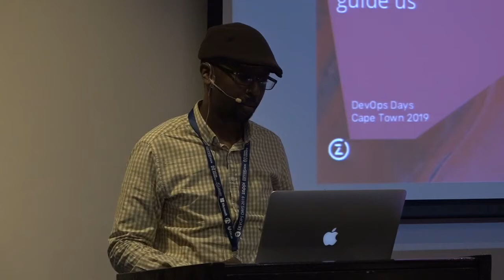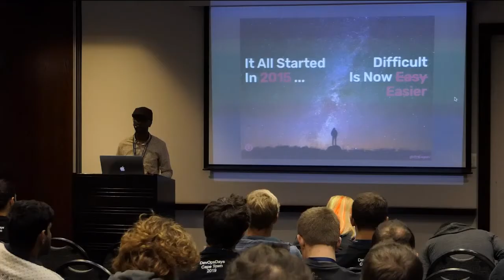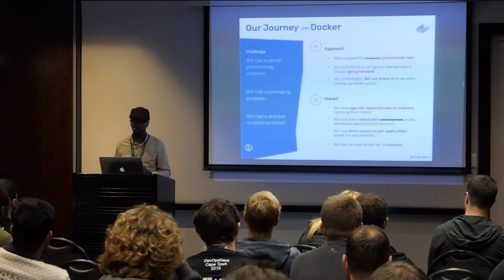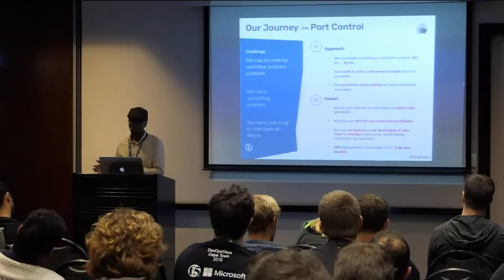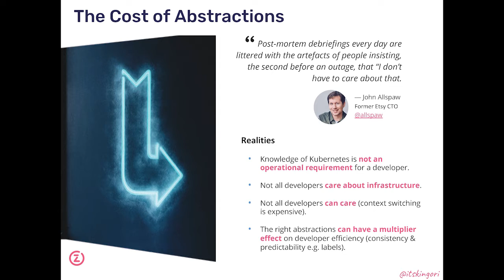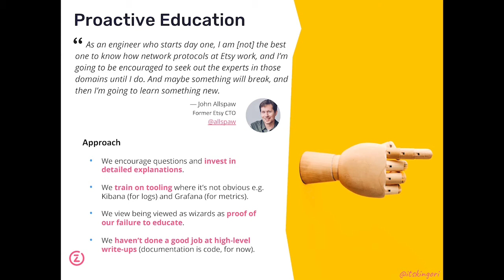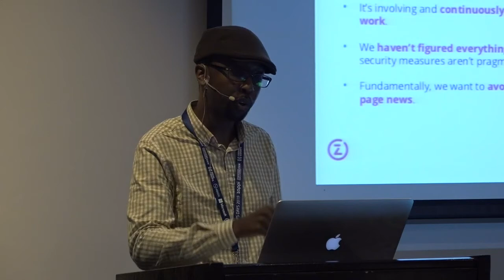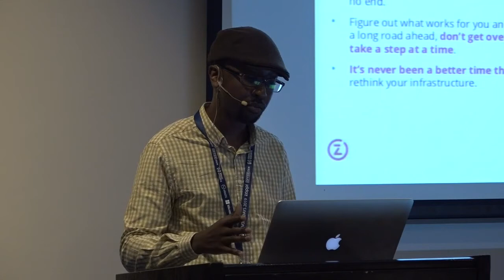King'ori Maina - Around & After Kubernetes: The Principles and Ideas that Guide Us